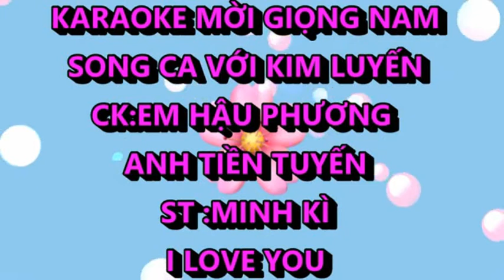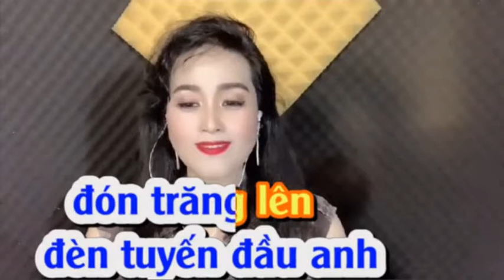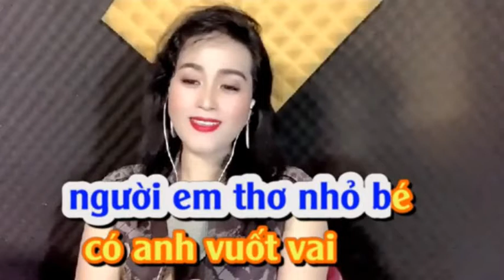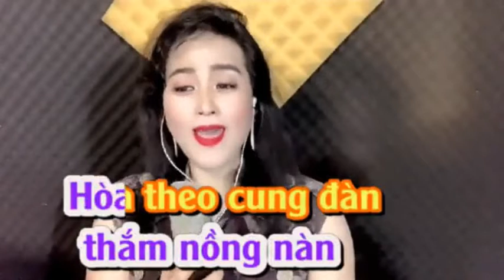EM HẬU PHƯƠNG ANH TIỀN TUYẾN _ KIM LUYẾN & HOÀNG VĂN